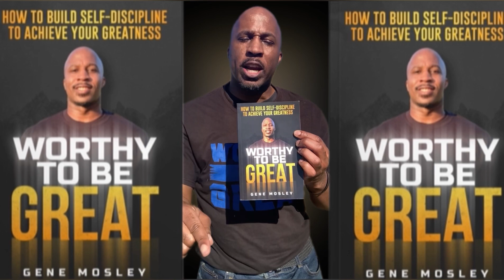How To Develop A WORTHY TO BE GREAT Mindset | WORTHY TO BE GREAT Motivational Video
Developing a WORTHY TO BE GREAT Mindset will help you believe you are worthy of achieving the great vision inside of you! In this video, Gene Mosley will define a WORTHY TO BE GREAT Mindset and show you how you can develop one so you can realize your full potential because You Are WORTHY TO BE GREAT!

🌟 Get ready to transform your life with our weekly motivational gems, dropping every Wednesday at 4pm (Sometimes other days)  to kickstart your week! You don't want to miss out on becoming your best self in 2024 and beyond!

📚 Ready to skyrocket your self-discipline? Click the link below to grab your copy of "WORTHY TO BE GREAT: How to Build Self-Disciplined to Achieve Your Greatness." It's time to Stay Focused, Don't Give Up, and start building self-discipline like never before!

Edits Stock Video and Edits Courtesy of Flexclips or Wave.Video under Paid License Business Subscription Agreement

COACHING:
✅ inGENEious Storytelling Coaching -

✅ Self-Discipline Coaching -